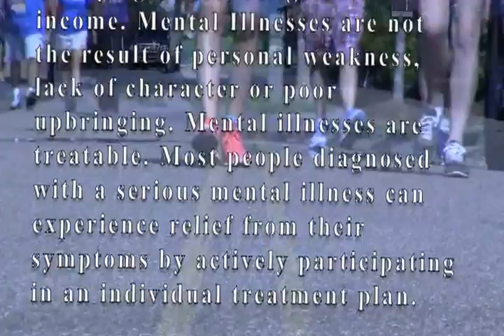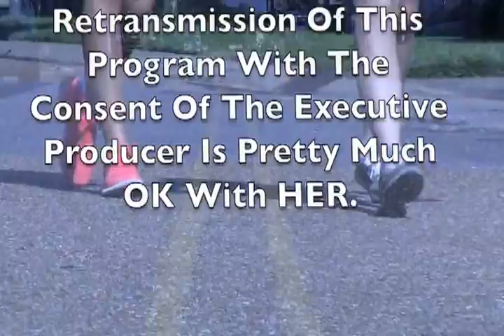NAMI WALK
NAMI  Walks Acadiana 2012, The Community Of Lafayette Came To Give Their Support On Mental Illness